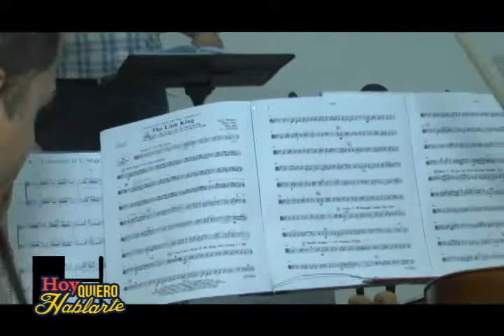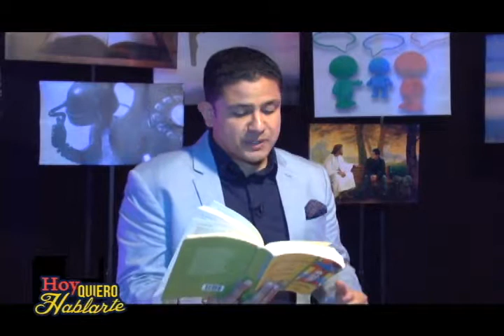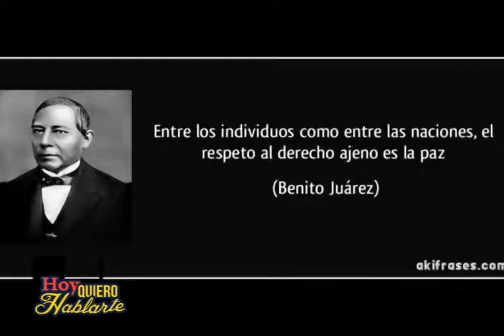HOY QUIERO HABLARTE 27-1-2018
Eric Ramírez,
Predicador y cantante católico internacional desde la República Dominicana. Web Facebook, Instagram, Twitter, Google/EricRamirez.